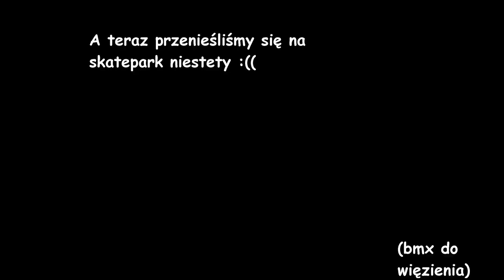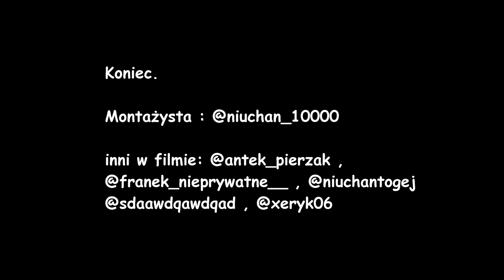WSZEDŁ NA DRZEWO !!? | dymy na skateparku 😨